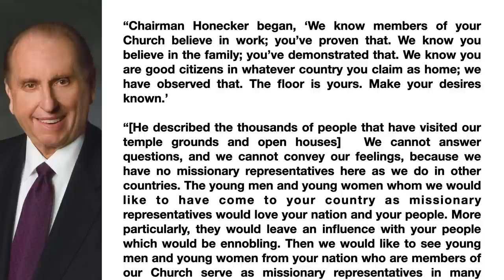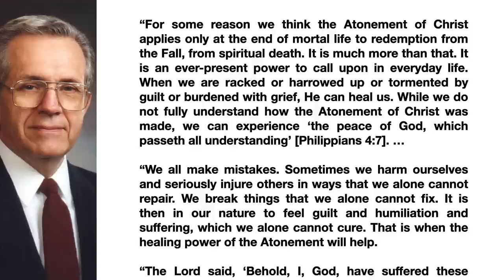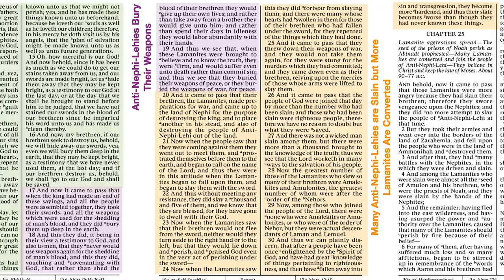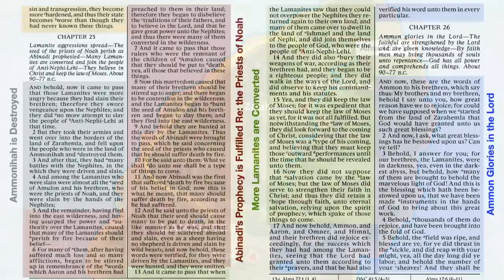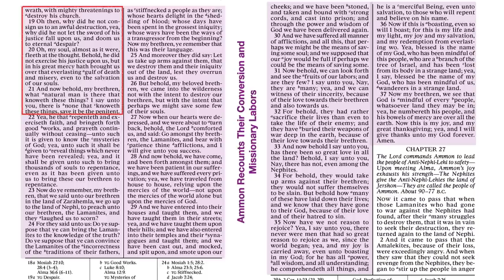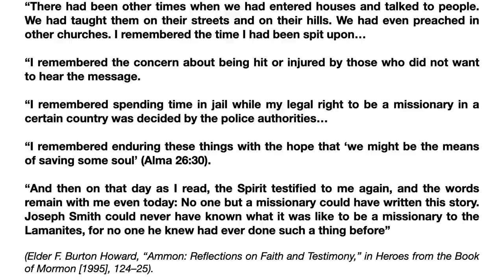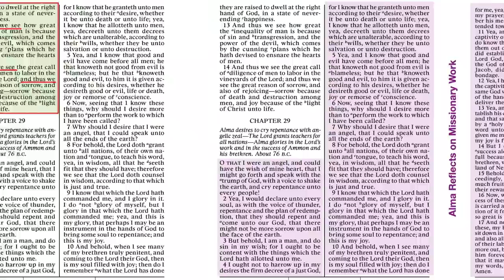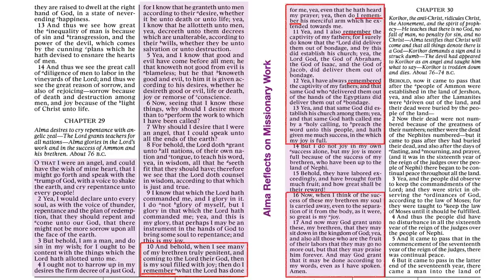Alma 23-29 | Scripture Gems (Come Follow Me reading for July 8-14, 2024)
Learn how to bury your "weapons of war" in this episode with Jon and Jay!
Timecodes:
Alma 23 - 01:24
Alma 24 - 14:54
Alma 25 - 35:21
Alma 26 - 42:02
Alma 27 - 58:12
Alma 28 - 01:06:34
Alma 29 - 01:12:48